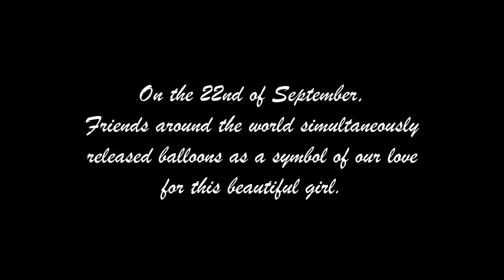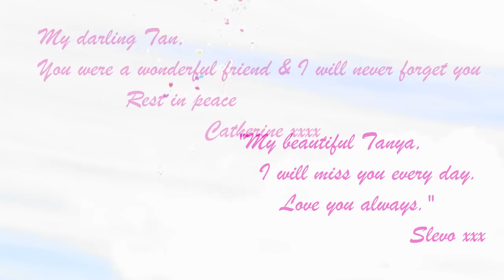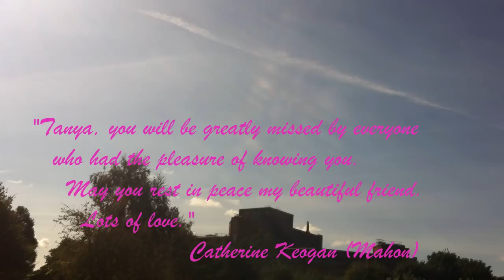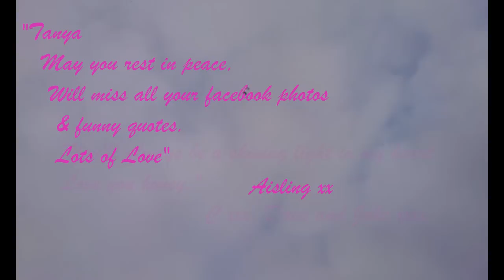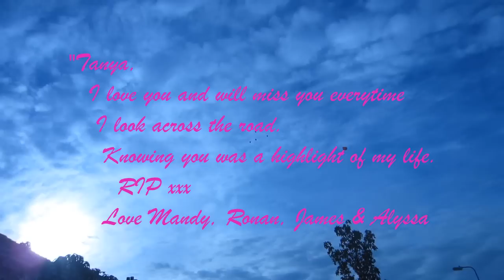TLC XOX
To Tanya, Shine on you crazy diamond.